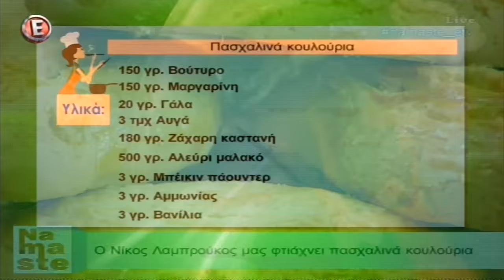Ο Νίκος Λαμπρούκος μας φτιάχνει πασχαλινά κουλούρια - "NaMaSte" 22/4/16